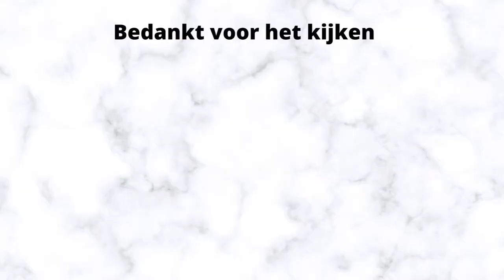Beauty PR Unboxing | Charlotte Tilbury, Kylie Cosmetics, Trinny London, Clarins & meer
In deze video laat ik een Beauty PR Unboxing zien, van een aantal perspakketjes die ik de afgelopen tijd heb ontvangen. Zo laat ik nieuwe Beauty PR zien van o.a. Kylie Cosmetics, Charlotte Tilbury & Trinny London.

Producten in deze video:
Frasaï Discovery Set Eau de Parfum
Pier Augé Treatment Mask
Trinny London Eyetallic Persephone & Aphrodite
Bobbi Brown Nude Finish Illuminating Powder- Bare
Nuxe Lift and Firm Night Cream
Lancôme Prep & Hydrate Make-up Primer
ABH Face Palette - Italian Summer
M.A.C Cosmetics Fix+ Coconut
Wattenstaafjes Bangerhead
Maison Margiela Replica Autumn Vibes
NYX Brow Mascara
Lancôme L’Absolu Rouge Drama Ink